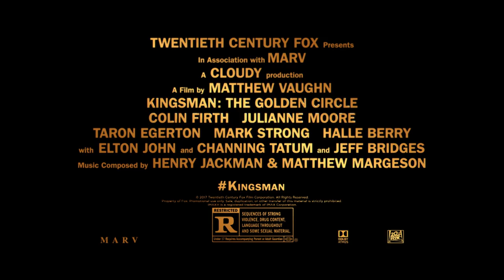Kingsman: The Golden Circle | "Let's Get Started" TV Commercial | 20th Century FOX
“Kingsman: The Secret Service" introduced the world to Kingsman - an independent, international intelligence agency operating at the highest level of discretion, whose ultimate goal is to keep the world safe. In "Kingsman: The Golden Circle," our heroes face a new challenge. When their headquarters are destroyed and the world is held hostage, their journey leads them to the discovery of an allied spy organization in the US called Statesman, dating back to the day they were both founded. In a new adventure that tests their agents' strength and wits to the limit, these two elite secret organizations band together to defeat a ruthless common enemy, in order to save the world, something that's becoming a bit of a habit for Eggsy...

Written by Jane Goldman & Matthew Vaughn, based upon the comic book by Mark Millar & Dave Gibbons

Cast: Colin Firth, Julianne Moore, Taron Egerton, Mark Strong, Halle Berry, with Sir Elton John, Channing Tatum, and Jeff Bridges